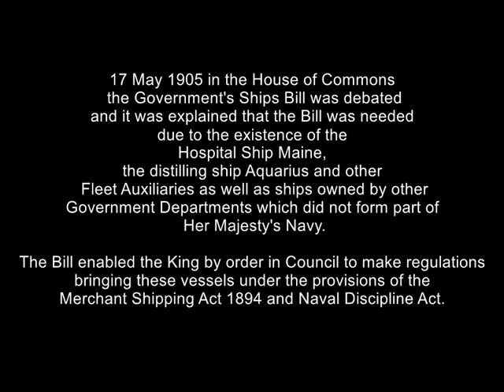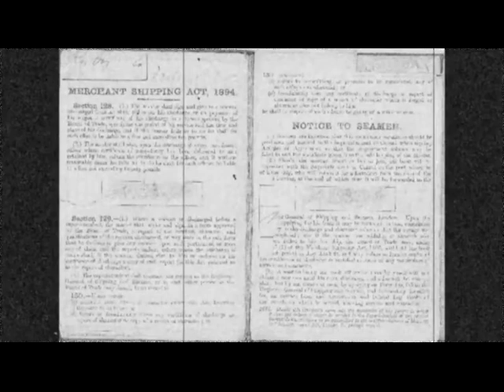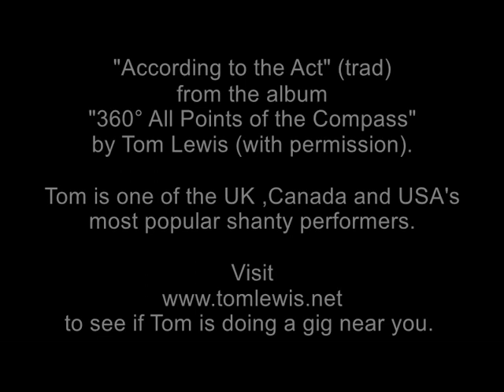Tom Lewis performs...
... According to the Act.

Beyond Nostalgia: "According to..." political debate on this day, (17th May in 1905) concerned issues about what Act(s) should apply to 'Government Ships' manned by civilians (eg: the 1st RFAs) were being discussed. In an age when sail was giving way to steam, should it be the Merchant Shipping Act of 1894, the Naval Discipline Act or something else?

Follow the link to read the debate narrative HC Deb 17 May 1905 vol 146 cc685-94 [SECOND READING.]

Pictures of the early RFAs included in the video sequence are from the RFANostalgia-Ships gallery. The supporting song-track is called "According to the Act" (trad). Thanks to Tom Lewis for letting us use the recording.

Suggest that you have a shot of lime cordial to enjoy while viewing - sequence best viewed 'Full Screen' if you can.